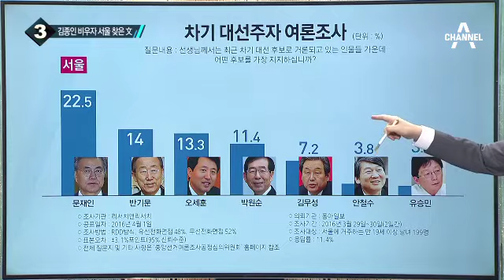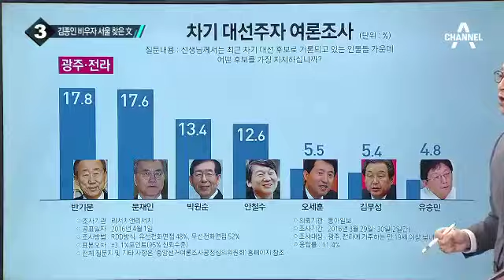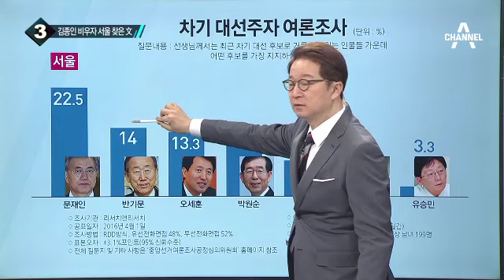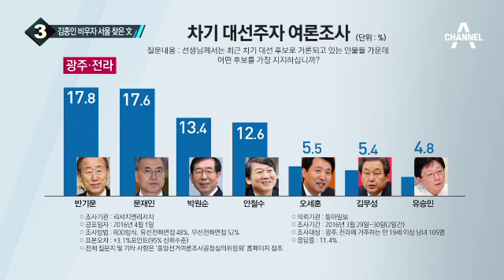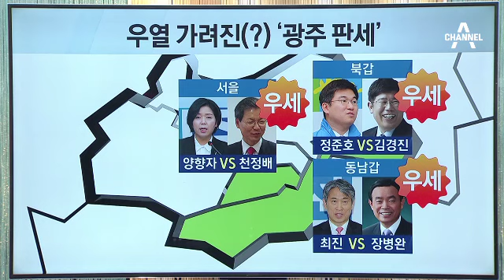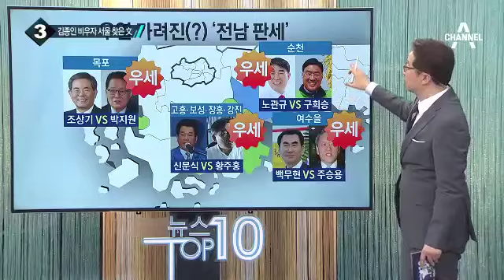김종인 더민주 대표, 6일 만에 다시 호남行_채널A_뉴스TOP10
김종인 더민주 대표, 6일 만에 다시 호남行